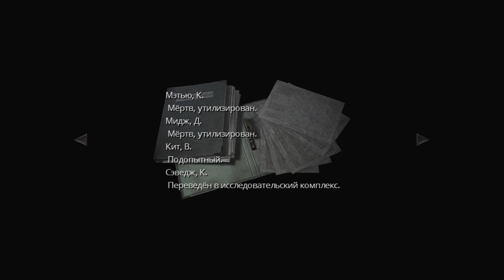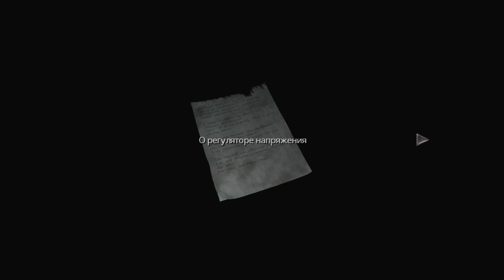Resident Evil Zero HD Remaster Прохождение на русском #8 - Злые обезьянки [FullHD|PC]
Resident Evil Zero HD Remaster Прохождение на русском #8 - Злые обезьянки - PC FullHD 1080p

Resident Evil Zero HD Remaster - Переиздание. 23 июля 1998 года, команда «Браво» спецотряда «S.T.A.R.S.» (Special Tactics And Rescue Service — Спецотряд по Тактическим и Спасательным Операциям) направлена для расследования серии жутких и загадочных убийств, произошедших в Арклейских горах — пригороде Раккун-сити. По пути к месту расследования, у вертолёта, в котором летела команда полицейских, отказывает двигатель, и он падает в лес. К счастью, в крушении никто не пострадал. Продолжив движение пешком, команда натыкается на перевёрнутый внедорожник военной полиции, в котором обнаруживаются трупы двух офицеров со странными следами на телах. Согласно найденным документам, машина перевозила преступника, бывшего военного, виновного в убийствах, к месту казни. Далее команда решает разделиться, чтобы расширить район поисков. Фельдшер группы, Ребекка Чемберс набредает на остановившийся посреди леса поезд…

Помощь в развитии канала :

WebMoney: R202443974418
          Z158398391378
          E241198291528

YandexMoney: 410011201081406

Информация по игре:
Игра: Resident Evil Zero HD Remaster
Платформа: PC, PS3, PS4, X360, XBO
Жанр: Survival Horror
Дата выхода: 19 января 2016 г.
Разработчик: Capcom Production Studio 3
Издатель: Capcom

Системные требования:
Минимальные:
ОС:   Windows 7 SP1 / Windows 8.1
Процессор:  Intel Core 2 Duo 2.4 GHz
Оперативная память: 2 Гб
Видеокарта:  NVIDIA GeForce GTX260
Жесткий диск: 13 ГБ свободного места

Рекомендуемые:
OC:  Windows 7 SP1 / Windows 8.1
Процессор:  Intel Core 2 Quad 2.7 GHz
Оперативная память: 4 ГБ
Видеокарта: Radeon  NVIDIA GeForce GTX 560